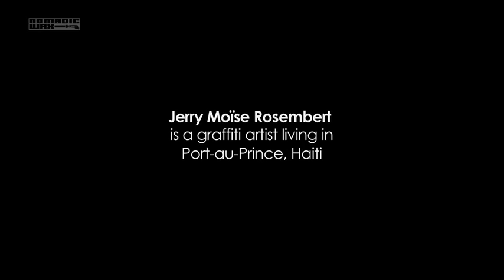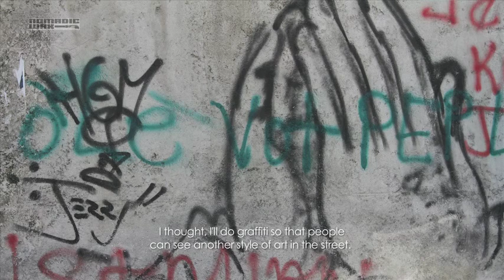Jerry: A Portrait of a Graffiti Artist (Democracy in Haiti series)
English:
To commemorate the 4th anniversary of the Haitian earthquake, Nomadic Wax is releasing a new short on the Port-au-Prince-based graffiti artist, Jerry Moise Rosembert, as part of their Democracy in Haiti series.

Jerry, 29, is Haiti's most prolific graffiti artist. In the video short, he discusses his transition to more socially conscious work after the earthquake and his vision to bring about change through his art.

In the months after January 12th, 2010, Jerry festooned the walls of Port-au-Prince with critiques of foreign aid and murals to raise awareness of cholera. Slogans like "I love Haiti" and "Haiti will not perish" appeared on the walls mysteriously during the night. Jerry's positive portrayals of Haitians and of Haiti's future quickly became an inherent and much-loved part of the city, and Jerry has become a local hero.

For more information on the series, please If you would like to view some of the other shorts released as part of the series And if you haven't already, download the mixtape

French:
Pour commémorer le 4e anniversaire du tremblement de terre qui a secoué Haïti en 2010, Nomadic Wax publie un court vidéo mettant en vedette Jerry Moise Rosembert, un artiste graffiteur de Port-au-Prince. Cette publication se fait dans le cadre de la série documentaire intitulée Démocratie en Haïti.

Âgé de 29 ans Jerry, est le plus célèbre artiste graffiteur en Haïti. Dans le court vidéo, il explique comment il est devenu un artiste engagé après le tremblement de terre. Il veut provoquer un changement grâce à son art, continue-t-il.

En effet, au cours des mois qui ont suivi les événements du 12 janvier 2010, Jerry a recouvert les murs de Port-au-Prince de graffiti. Il se sert de ces graffiti pour dénoncer l'aide étrangère et sensibiliser la population au choléra. Durant la nuit, comme par magie, les murs sont parés de slogans tels « J'aime Haïti » et « Haïti ne périra point ». Très rapidement, ces graffitis qui projettent une image positive des Haïtiens et du futur d'Haïti sont devenus un facteur inhérent de la ville. Quant à Jerry, c'est un héros local.

Pour un complément d'information, visitez le site Internet Pour visionner d'autres courts métrages de la série, cliquez Finalement, si ce n'est pas déjà fait, nous vous invitons à télécharger le mixtape en cliquant

Creole:
Pou komemore katriyèm anivèsè tranbleman tè «wougoudougou» ki te frape Ayiti na, lane 2010 la, Nomadic Wax ap soti yon videyo ki mete an vedèt Jerry Moise Rosembert , yon atis grafiti ki ap viv nan Pòtoprens an Ayiti . Piblikasyon sa fèt nan kad yon seri dokimantè ki rele Demokrasi an Ayiti.

Jerry ki gen 29 lane, se atis ki pi popilè an Ayiti nan zafè grafiti. Nan videyo sa, li eksplike deroulman karyè atistik li kite kòmanse aprè wougoudougou a. Li di li vle itize talan li pou li pote yon chanjman.

Vrèman vre, nan mwa ki swiv evènman 12 janvye 2010 a, Jerry te kouvri miray Pòtoprens yo ak grafiti. Li sèvi ak grafiti sa yo pou li denonse èd etranje yo epi konsyantize popilasyon an sou maladi kolera a. Pandan lanwit, tankou se mystè, miray yo batijonen ak slogan tankou «mwen renmen Ayiti» ak «Ayiti pap peri». Anvan'w bat je'w, grafiti sa yo ki pwojte yon imaj pozitif peyi a ansanm ak tout ayisyen pran plas yo nan lavil la. Jerry vin tounen yon ewo lokal.

Si ou ta renmen gen plis enfòmasyon, ale sou sit entenet Pou'w gade lòt ti fim nan seri dokimantè a, klik Finalman, si'w pat fè li deja, nou envite'w telechaje albòm nan lyen sa a